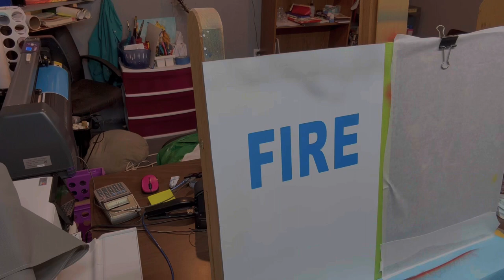Wild Fire airbrushed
Airbrush fire